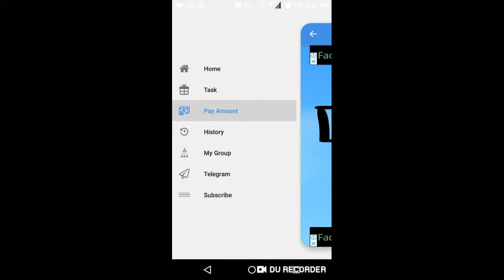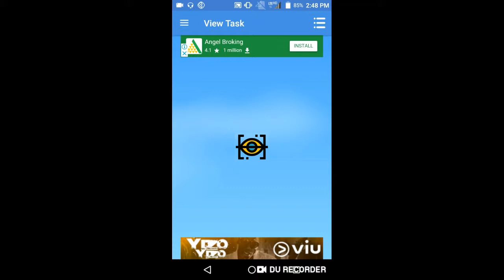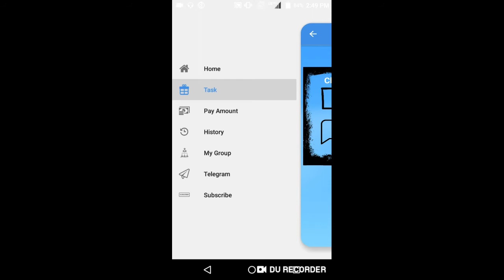Minimum Redeem 1₹ || Earn Daily ₹100 Free Paytm Cash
Hi

About This Video -: Hello Dosto Aaj Ki Video Me Maine aapko New Earning App Ke Baare Btaya Hai.I think Aap Sb Kuch Smjh Gye Hai Ki App Me Kaise Work Krna Hai..

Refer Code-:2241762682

Collar Mic